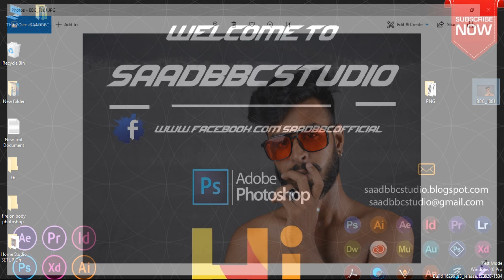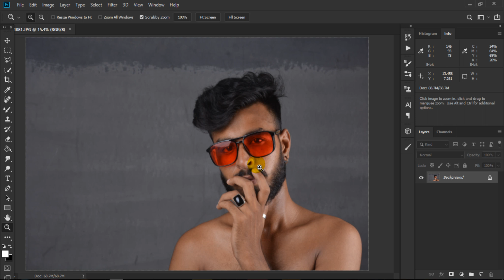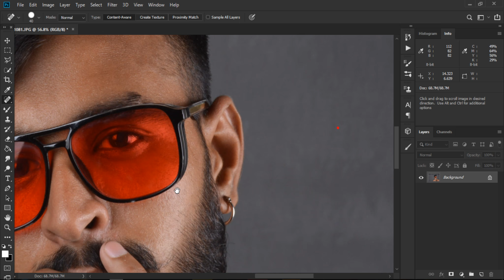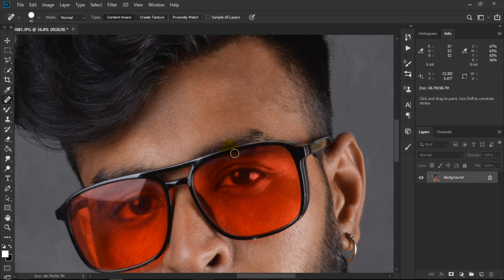Advance Photo Editing Skin Retouching in Photoshop Indoor full editing tutorial in Photoshop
How to Quickly High-End Skin Softening and Indoor full editing tutorial in Photoshop

portraiture plugin for photoshop

                                    2ND groups